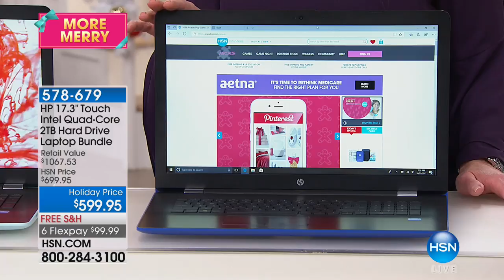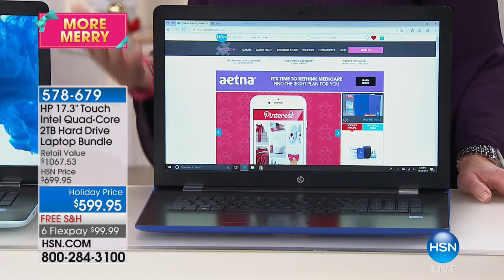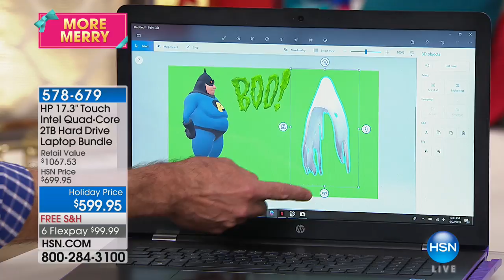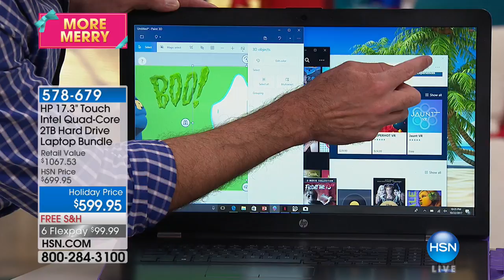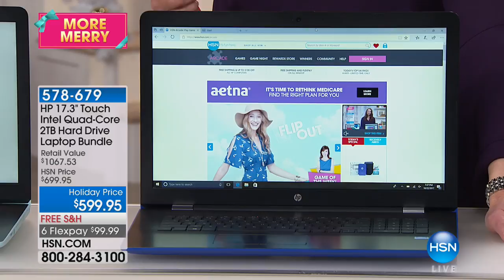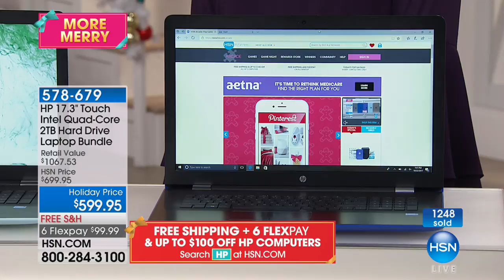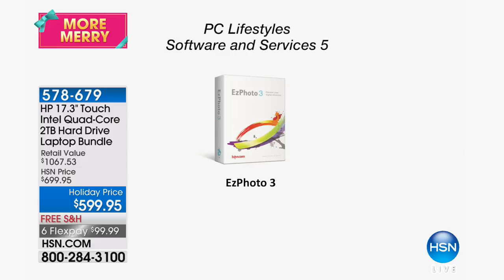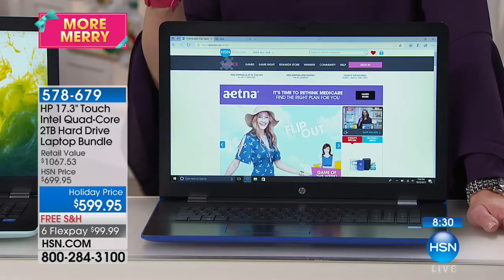HP 17" HD Touch Intel Pentium 4GB RAM/2TB HDD Laptop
HP 17" HD Touch, Intel Pentium QuadCore, 4GB RAM, 2TB HDD Windows 10 Laptop with Backlit Keyboard and Software and Services Vouchers
Ready for the big picture? This HP's expansive 17.3" display...